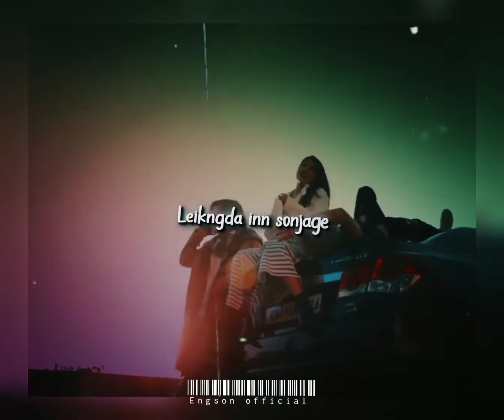Samu makhongda famjage / / Manipur WhatsApp status: